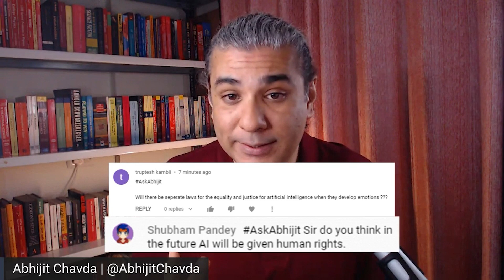Will AI Be Given Human Rights When It Develops Emotions? | AskAbhijit E6Q14 | Abhijit Chavda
Will AI be given human rights? Will laws ensure equality & justice for AI when it develops emotions?